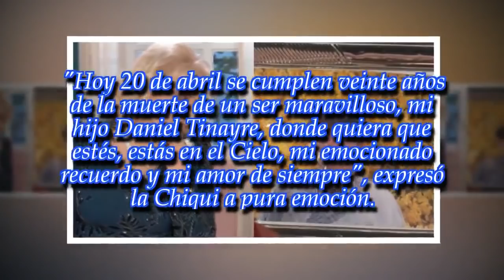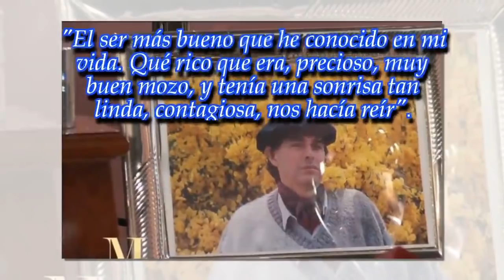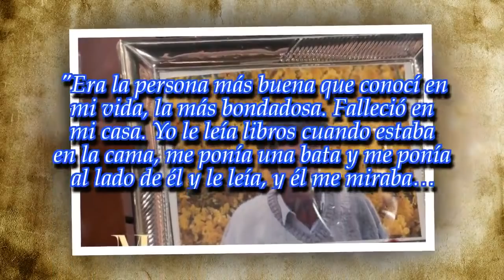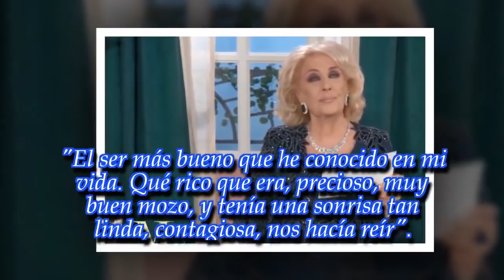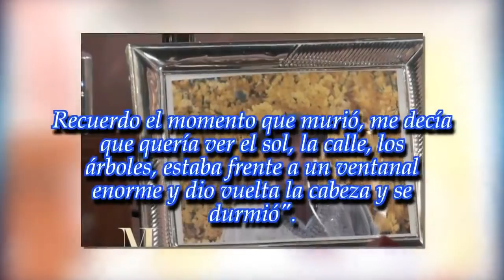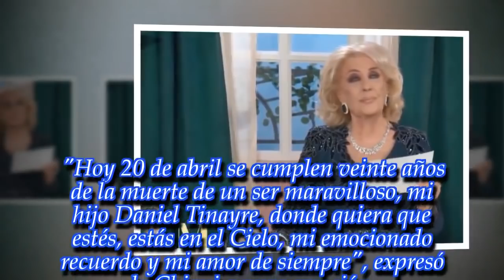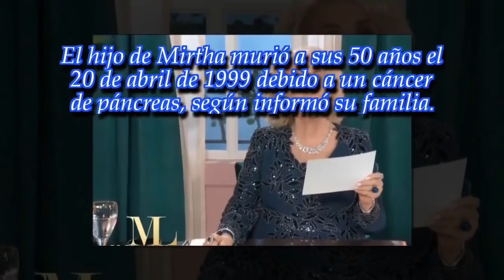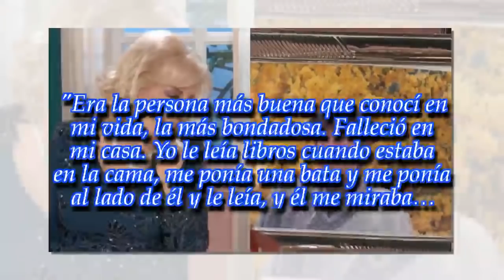Mirtha Legrand recordó entre lágrimas a su hijo Daniel: "El ser más bueno que conocí en mi vida"